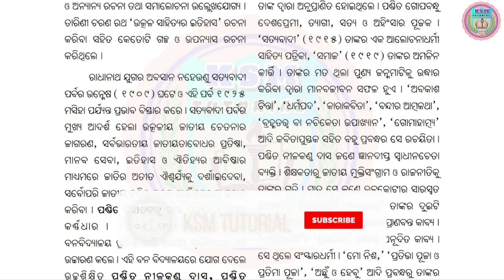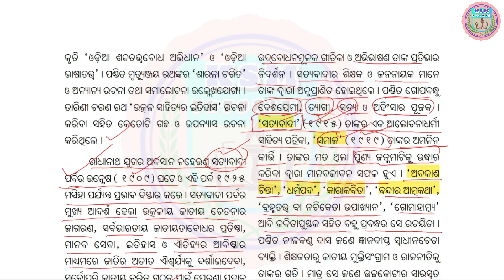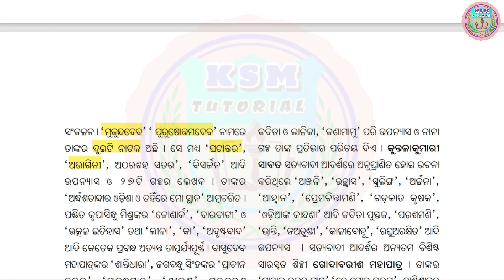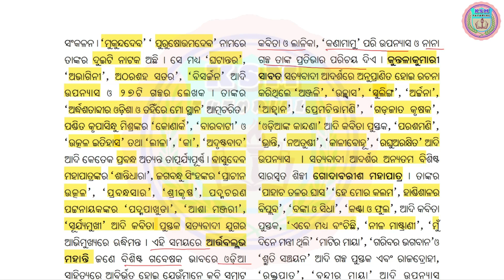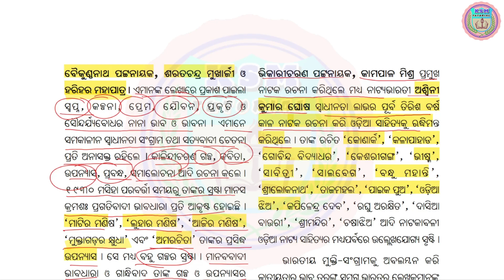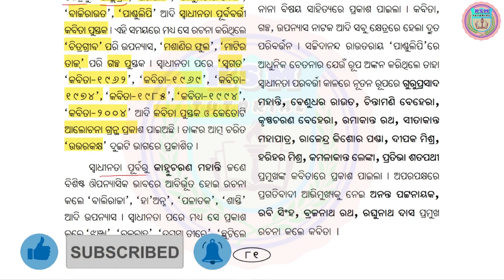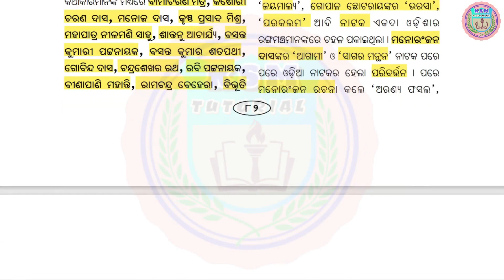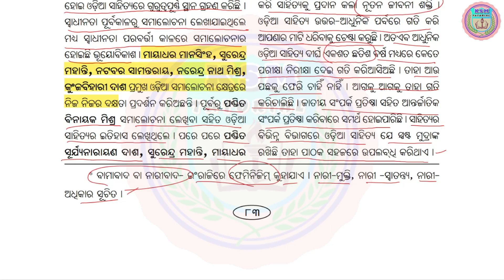10th class odia sahitya katha question answer class 10 odia sahitya katha question answer part-2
Odia Sahitya Katha Class 10 Question Answer Satyabadi Yuga in Odia
Odia Sahitya Katha Class 10
10th Class Odia
10th class odia Odia Sahitya Katha
Odia Sahitya Kathaclass 10
mil class 10th Odia Sahitya Katha
Odia class 10th
mil class 10th
10th class odia
Odia Sahitya Katha odia sahitya sindu
Sahitya sindu class 10th odia
ଓଡ଼ିଆ ସାହିତ୍ୟ କଥା ସାହିତ୍ୟ ସିନ୍ଧୁ ଗଦ୍ୟ
class 10th odia Sahitya Katha
Teach My Goal
Odia Sahitya Katha 10 odia
sahitya sindhu class 10th odia sahitya katha

ksm tutorial ksm tutorial ksm tutorial ksm tutorial ksm tutorial ksm tutorial ksm tutorial ksm tutorial ksm tutorial ksm tutorial ksm tutorial ksm tutorial ksm tutorial

🙏ଜୟ ଜଗନ୍ନାଥ 🙏